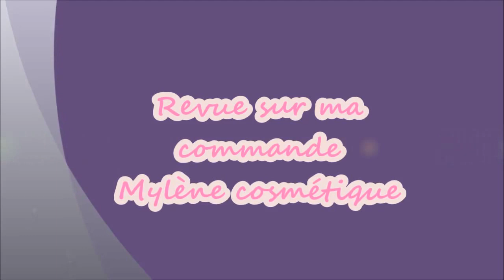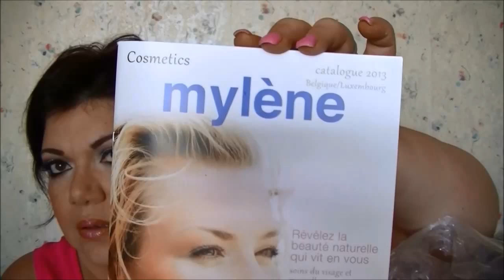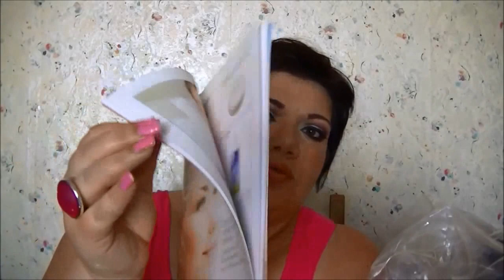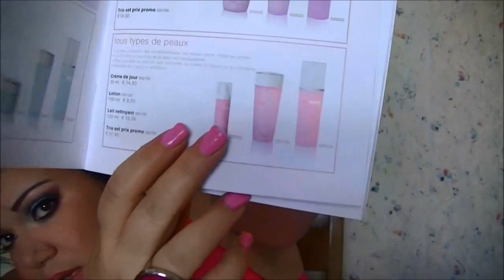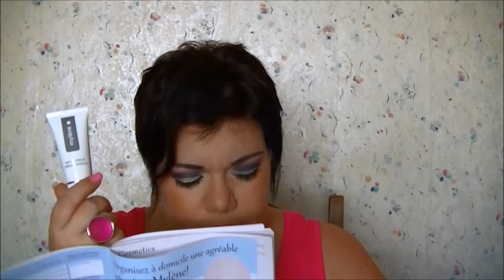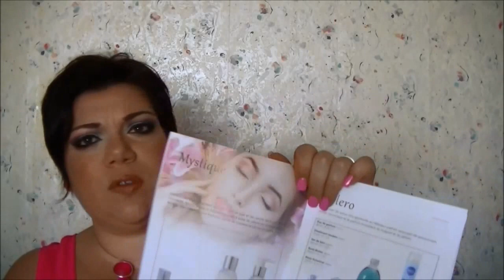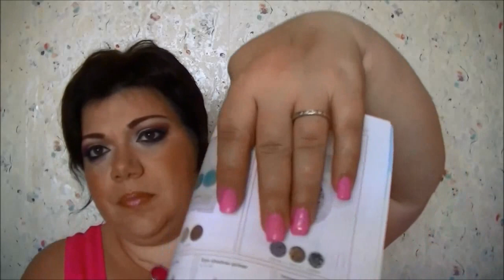Revue/ Haul sur ma commande de produits Mylène cosmétique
Voici la page de Fan de MakeUp ( Missy Evelyse sur YT)